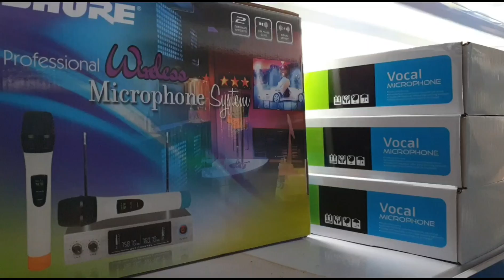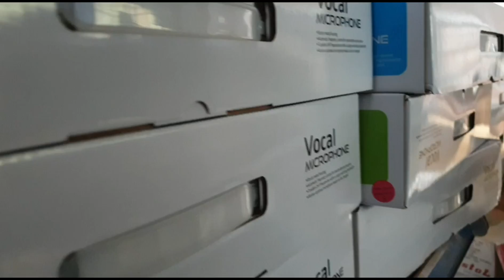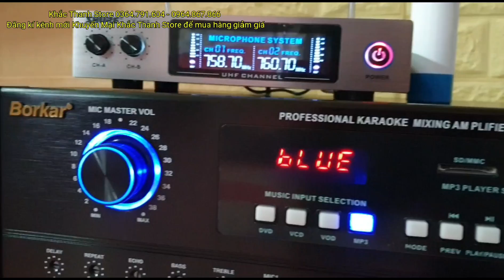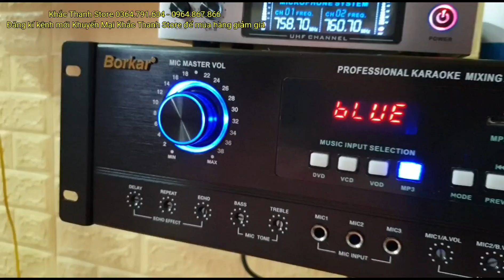Micro Shure LX 688 khuyến mại chào 2019 lh 0364.791.604_0964.867.866